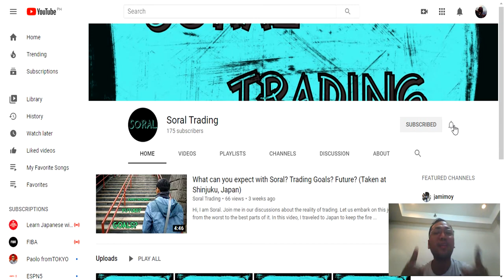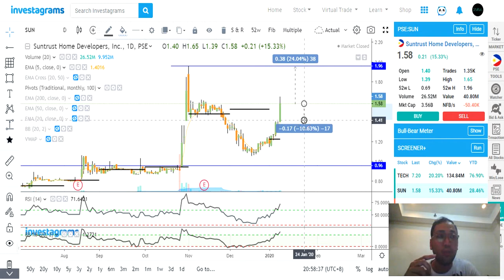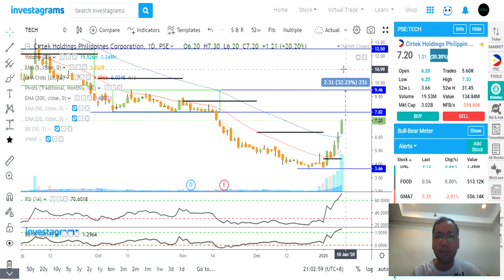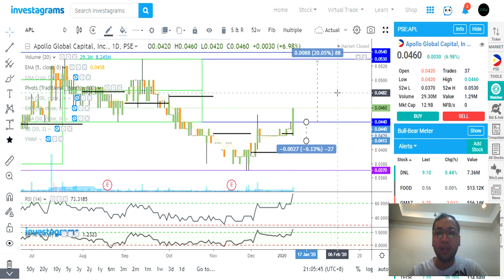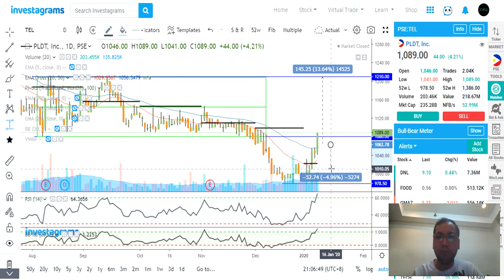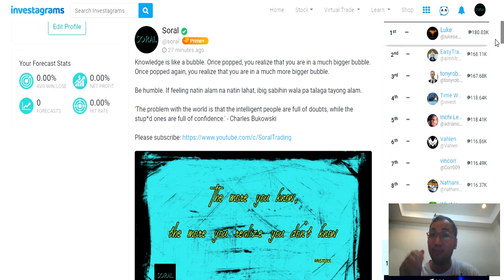January 10, 2019 - Stick on the timeframe that you can manage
Quick Trading Discussion and Market Outlook for the trading day January 10, 2019 at PSEI

Timelines of Discussion:

0:00 - $SUN
3:40 - $CHP
5:00 - $LR
6:09 - $TECH
8:03 - $TUGS
9:36 - $APL
10:51 - $TEL